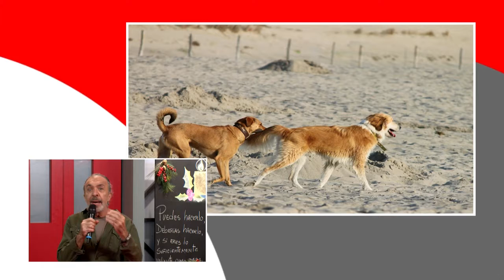Patas y pies: Los perros y el verano